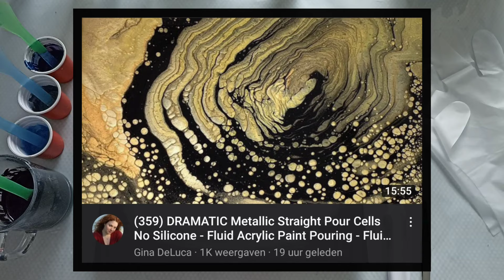#165 How to do a FANTASY POUR using METALLIC ACRYLIC PAINT / Surprise PEARL CELLS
Inspired by Gina DeLuca ) and her amazing shiny fantasy pour.
Using all DecoArt paints in the color Blue should have given me the result I wanted but not as I got  pearl cells instead.
It still came out beautiful and shiny, just not the effect I was going for. So I might need to this again in the near future.

Paint used:
Oxide Black by Amsterdam
Deep Sapphire by Decoart
Sapphire Extreme Sheen by Decoart
Pewter Extreme Sheen by Decoart
All mixed with a tiny bit of Owatrol (EU floetrol) and water.

00:00 : intro
00:22 : introducing the products
01:55 : dirty pouring the cup
04:45 : fantasy pour
06:05 : wet result
06:20 : dry result

Thank you for joining this creative journey and watching my video.

Donations for my channel are welcome on my PayPal account, they all go right back into supplies.

This video was recorded on August 8th 2021

Please note that I'm not responsible or can be held liable on how you use your material. Please follow the safety instructions from the manufacturer.
My video and audio may not be used without permission.